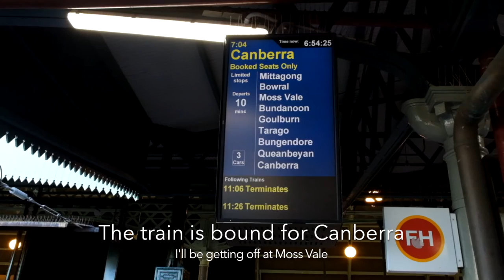NSW TrainLink Xplorer Service Preview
A preview of NSW TrainLink Xplorer service from Sydney to Moss Vale (bound for Canberra).

Xplorer is a medium hauled interstate train operated by NSW TrainLink from Sydney Central station to nearby cities outside New South Wales such as Canberra. The equipment is a 3 car DMU with 1 First Class and 2 Economy Class.